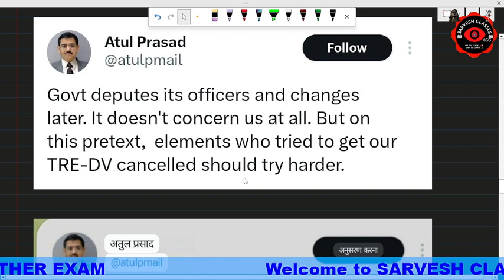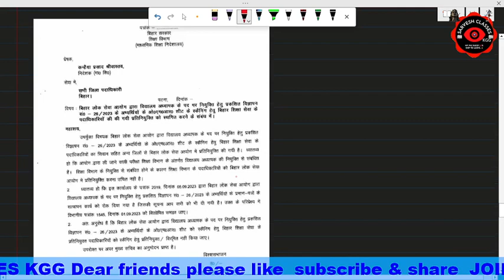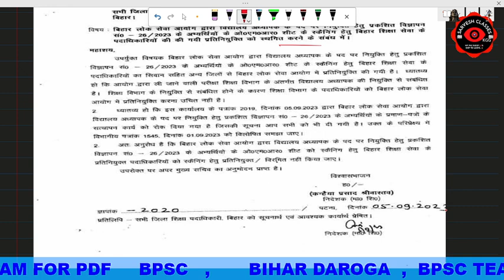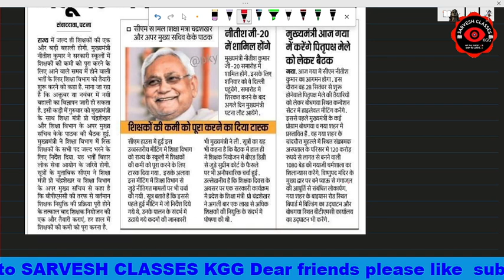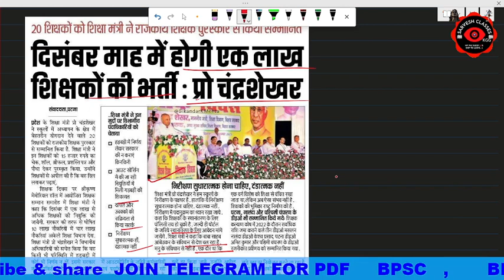Bihar Teacher Bharti Today Latest News & Update - Atul Prasad Chairman Sir Latest Tweet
अभी अभी आया शिक्षक बहाली पर BPSC के अध्यक्ष महोदय जी का बयान आगे की क्या है रणनीति।
BPSC ऐसे बनाता है शिक्षक बहाली का CUT- OF | सबका अनुमान होगा फेल ऐसा होगा बहाली ||
बिहार शिक्षक बहाली - Documents की जाँच कब और कैसे होगा ? | Teacher Bharti Document Verification Date ||
बिहार शिक्षक भर्ती Final Cut off Answer Key & महासर्वे के बाद | Bihar Teacher Bharti CutOff Kya Hoga ||
अतुल प्रसाद 🔴 Live बोले 4 सितम्बर से Documents Verification B.ed और D.el.ed वाले का क्या होगा।।
BPSC शिक्षक भर्ती 2023 ||7th Phase Bihar Teacher Vacancy 2023 | बिहार शिक्षक भर्ती 2023 || 7th phase teacher bahali || BPSC शिक्षक बहाली 2023
शिक्षक भर्ती Expected Cut off & Safe Score | Bihar Teacher Exam Strategy | BPSC Teacher Exam | बिहार शिक्षक भर्ती 2023 पास करने का तरीका | Bihar Teacher Exam Strategy | Bihar Teacher Guess Set |बिहार शिक्षक भर्ती 2023 | How To Reduce Negative Marks in Exam | Bihar Teacher Tips & Tricks | बिहार शिक्षक भर्ती 2023 | Bihar 7th Phase Teacher Vacancy | Bihar Teacher Breaking News | BPSC | बिहार शिक्षक भर्ती 2023 BREAKING NEWS | शिक्षक भर्ती नियमावली | Bihar 7th Phase Teacher Vacancy by IAS Ranjit Sir
D.el.ed Vs B.ed
BTC VS B.ED
B.ED VS BTC
BPSC NEWS
BPSC TRE NEW UPDATE
BTC NEW UPDATE
B.ED PRT NEWS
BTC PRT NEWS